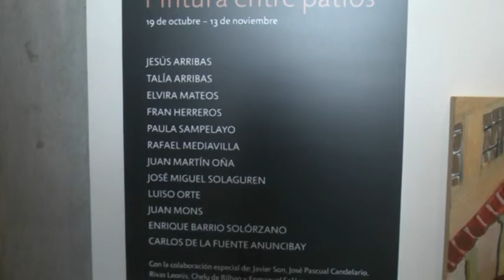Doce artistas reflejan la vida entre los muros del Centro Penitenciario de Burgos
El Centro de Arte de Caja de Burgos (CAB), acoge hasta el próximo 13 de noviembre la exposición "Pintura entre patios", actividad englobada dentro del programa Culturapia organizado por la Fundación Caja de Burgos, y la Obra Social la Caixa.

Así, esta muestra pretende reflejar el interior de los muros del Centro Penitenciario de Burgos, donde doce artistas asentaron sus caballetes durante toda una jornada para pintar distintos espacios del centro.